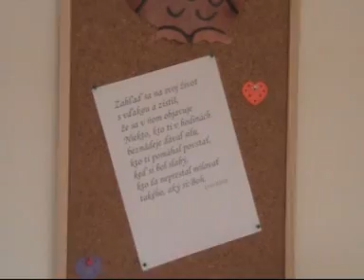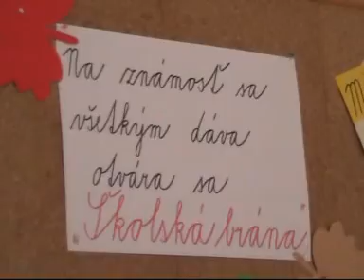2009 09 02 Posvätenie novej budovy ESŠ part5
Otvorenie nového školského roka 2009/2010 na Evanjelickej spojenej škole v Liptovskom MIkuláši. Kázal biskup Východného dištriktu ECAV na Slovensku Mgr. Slavomír Sabol. Potom vykonal posvätenie novej budovy Evanjelickej spojenej školy.